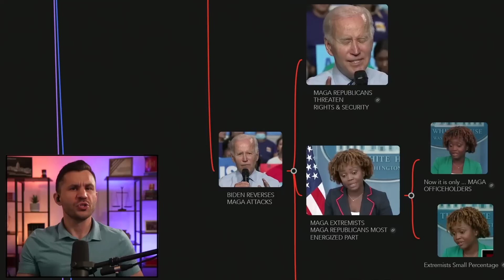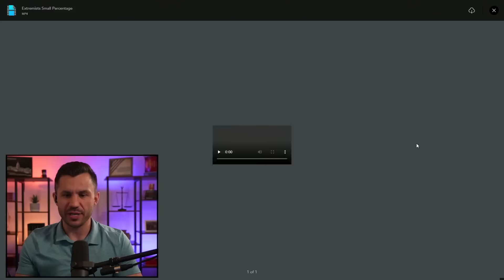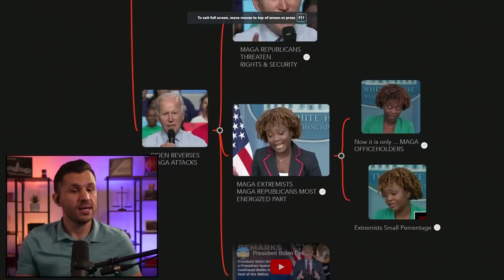Biden White House REVERSES MAGA ATTACKS Switching to "OFFICEHOLDERS"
Biden and the White House slowly walk back their comments that all MAGA Republicans are threats to democracy and personal safety. Karine Jean Pierre clarifies that they are now only talking about MAGA officeholders. Biden prepares to lecture America.